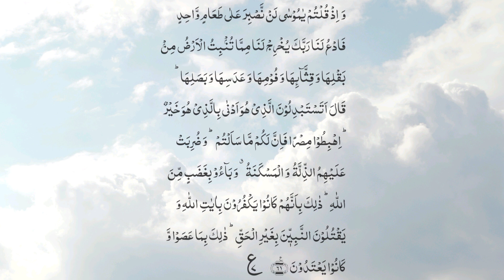Commentary on Surah Baqarah,Verses 58 to 61(Dr. Israr Ahmed)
Commentary on Surah Baqarah Verses 58 to 61